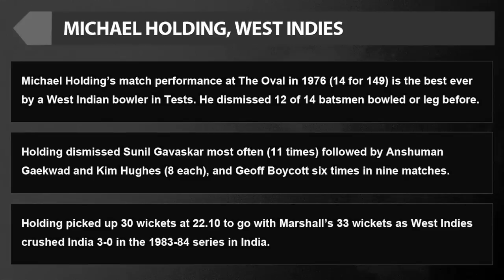My XI - Geoffrey Boycott: Michael Holding - 'The fastest, and then some'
Geoffrey Boycott on his eleven favourite bowlers. Part eight: With Michael Holding you always felt he could be quicker than he already was. And that was a scary thought.